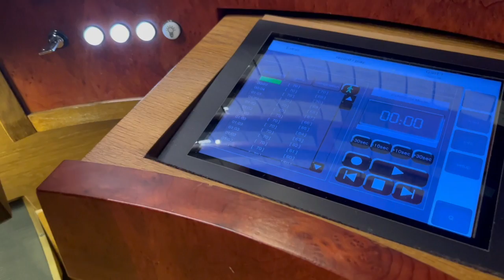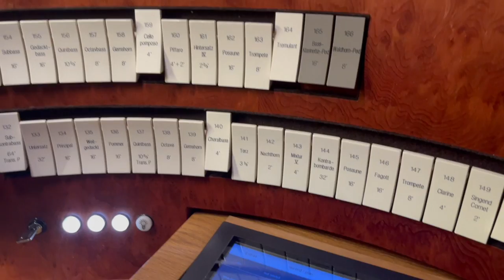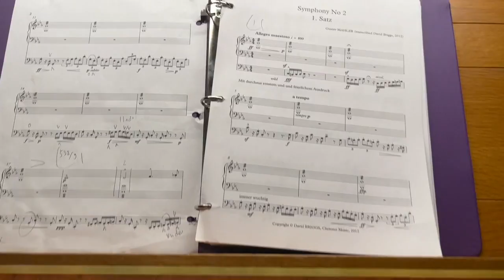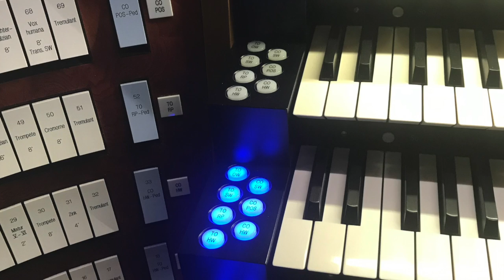Mahler 2 in Paderborn, Germany - transcribed by David Briggs .... beginning of First Movement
Mahler 2 in Paderborn! I’m very excited to be back in beautiful Paderborn, Germany, exactly 365 days after my last visit. This time we are performing my 2012 transcription of Gustav Mahler’s wondrous Second Symphony, ‘The Resurrection’. The organ here in Paderborn Dom is the perfect vehicle for this extraordinary music - a massive amount of color in a vast acoustic. The console, the last to be built by the Laukhoff company (R.I.P.) has almost an infinite number of combinations, so you can really make the registrations seamless and consistently appropriate to the aesthetic of the music, at any given moment. I have the luxury of 18 hours of rehearsal time (welcome to Deutschland!) and so plenty of opportunity to fine tune. There is also a REPLAY system so you can record what you play and listen in the body of the cathedral. It’s very illuminating, and reminds me of the teaching of the great Peter Hurford, who famously said in a masterclass that your ears should always be half way down the cathedral. Here are the first 6 minutes of the First Movement - just filmed on my little iPhone 13, just as it was getting dark (so it’s a bit of a struggle for the camera, but there it is). I recorded the music, and then, two minutes later, pressed ‘play’ and went for a wander. Apologies for the Hitchcock-esque cameos! If you are in the Paderborn area on Wednesday evening, do come - the choir and soloists will be amazing. Be sure to book on the website though - there are only about 50 tickets left (left to Germany!).